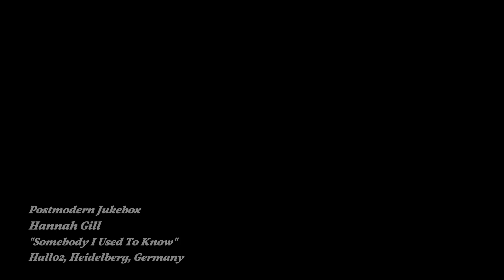Hannah Gill "Somebody I Used To Know" Postmodern Jukebox Heidelberg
Hannah performs PMJ's Gotye cover at the Halle02 in Heidelberg, Germany.

Many thanks to Jørgen Hvolbæk Petersen for permission to edit his video

PMJ:
Haley Reinhart
Cristina Gatti
Hannah Gill
Casey Abrams
Mykal Kilgore
Chloe Feoranzo

Adam Kubota
Lemar Guillary
Martin Diller
Danny Fox

Tap Dancer: Alexander MacDonald

Over 100 Dates booked through 2017
for tickets and dates

audio/video editing Tusk

Support these talented artist, buy their albums see their shows.

We do not own or claim to own any of the music or images featured in our videos unless otherwise specified; they are provided to promote the artists and their releases and viewers are encouraged to purchase the tracks from the artists."Copyright Disclaimer, Under Section 107 of the Copyright Act 1976, allowance is made for 'fair use' for purposes such as criticism, comment, news reporting, teaching, scholarship, and research.